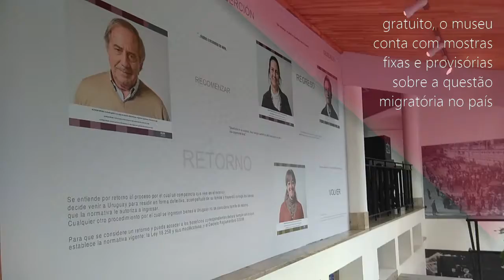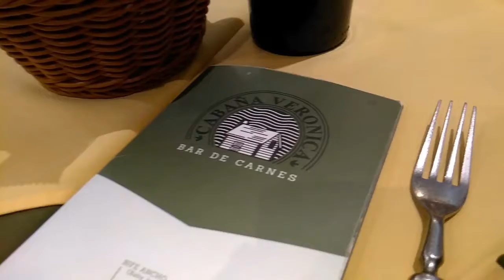MONTEVIDÉU: PLAZA INDEPENDENCIA, MERCADO DEL PUERTO E MUSEUS - URUGUAI | CAMILLE PELO MUNDO #12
No meu primeiro dia em Montevidéu percorri o centro e a ciudad vieja, conhecendo lugares como a Plaza Independencia, o Cabildo de Montevideo, o Mercado del Puerto e o Museo del Carnaval

CAMILLE PELO MUNDO